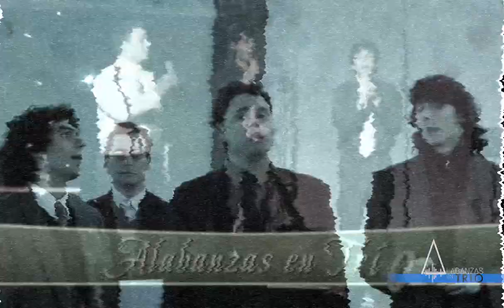YO CANTO EL PODER DE DIOS - Alabanzas en Trío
Les compartimos nuestro primer canto como trío, estrenado en el año 2008. Comenten de que himno en español es la melodía!!
"Cántenle un nuevo canto, ¡toquen con arte al aclamarlo! Por la palabra del Señor fueron hechos los cielos, por el soplo de su boca, todos los astros. Honren al Señor todos en la tierra; ¡hónrenlo todos los habitantes del mundo! Pues él habló, y todo fue hecho; él ordenó, y todo quedó firme." Salmos 33:3,6,8-9